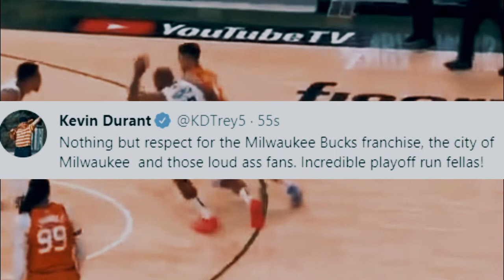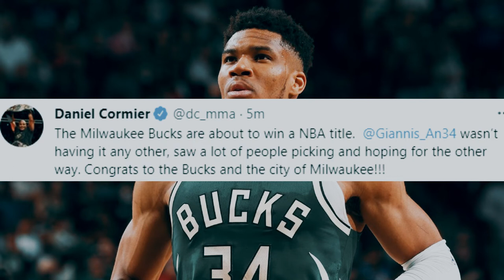NBA PLAYERS /UFC FIGHTERS REACTS GIANNIS ANTETOKOUNMPO MONSTER PERFORMANCE SUNS VS BUCKS FINALS